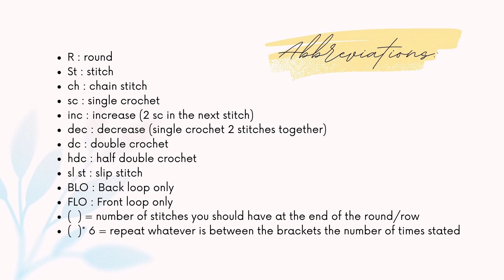[Keychain] Mouse Amigurumi : Crochet Pattern แพทเทิร์นโครเชต์หนูจิ๋ว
Instructions 00:25
Pattern  01:58

Size: about 2 inches.
ตุ๊กตาขนาดประมาณ 2 นิ้ว

Abbreviations:
st: stitch
dc: double crochet
hdc: half double crochet
sl st: slip stitch
BLO: Back loop only
FLO: Front loop only